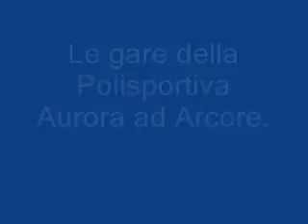Olgiate, le ragazze della Polisportiva Aurora/1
Olgiate, le gare regionali della Polisportiva Aurora.